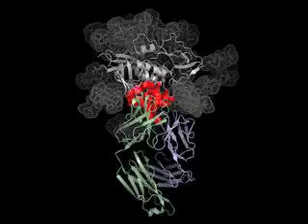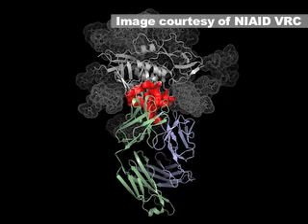New HIV Antibodies Raise Vaccine Hopes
Using a novel method of discovery, scientists have found antibodies to HIV that -- in the lab -- neutralize more than 90% of all strains of the virus.

The two antibodies -- dubbed VRC01 and VRC02 -- offer new hope for a vaccine against the virus, according to John Mascola, MD, of the National Institute of Allergy and Infectious Diseases (NIAID), and colleagues.